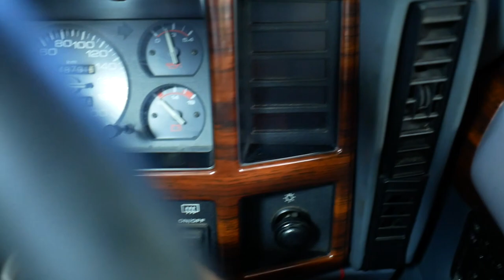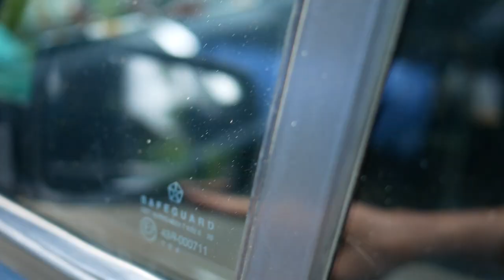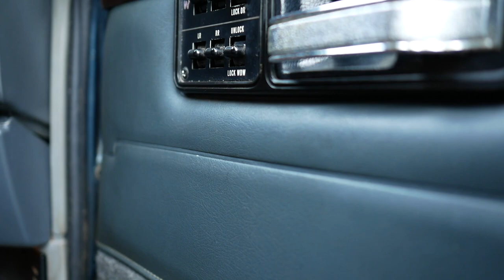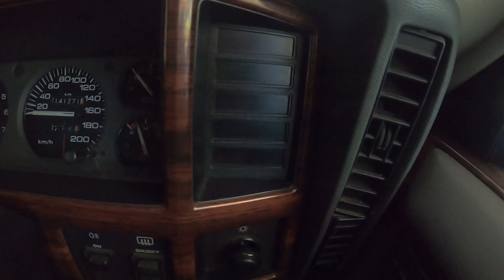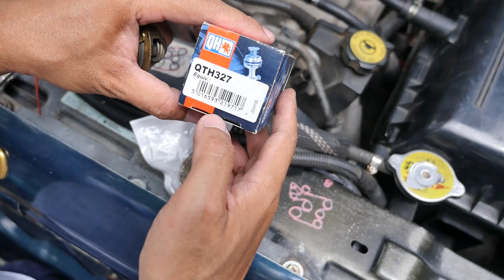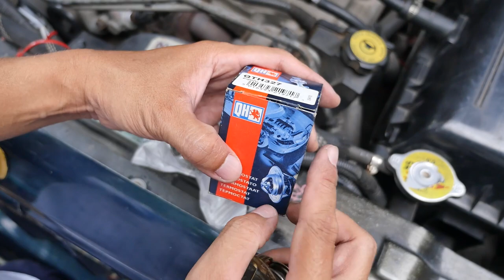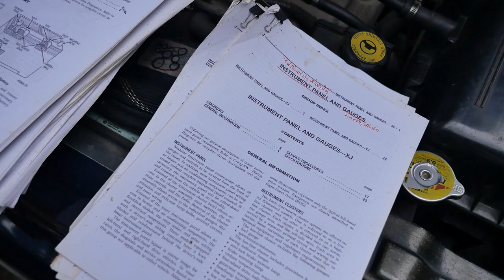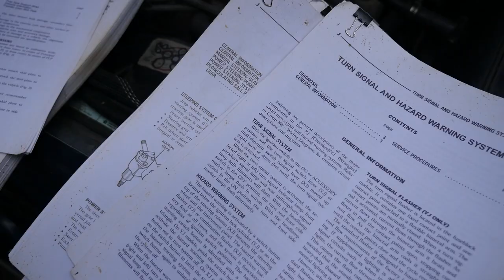Jeep Cherokee XJ 4.0L รถเก่ามากแต่ยังใช้ได้ดีมาก 2022.09.24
Jeep Cherokee XJ 4.0L รถเก่ามากแต่ยังใช้ได้ดีมาก
อ.ประโคนชัย จ.บุรีรัมย์ ประเทศไทย

Credit Musics;
*BGM音源・効果音素材*
*DOVA-SYNDROME*